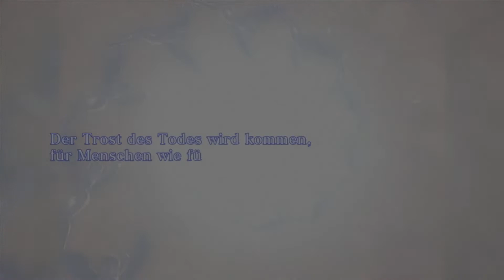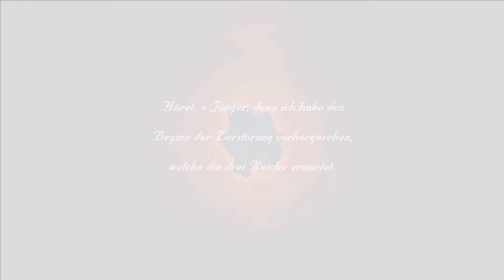Let's Play Shin Megami Tensei III: Nocturne (Hard / Blind / German) part 40 - Der Sensenmann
wir überbringen den Geldschein und können somit endlich an dem Torwächter vorbeikommen
leider stolpern wir danach direkt in den Sensenmann und werden penetriert..

2 55
7 10